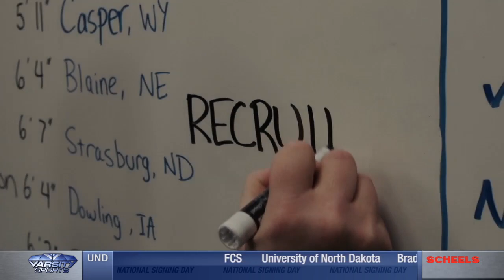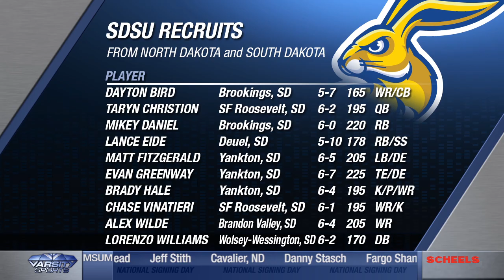Varsity Sports (2.4.15) Signing Day Special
Varsity Sports turns their attention to National Signing Day in the Dakotas. We profile high school athletes from our area and report where they will play college football. Hear from Grant Schmidt, James Johannesson, Taryn Christion, Chase Vinatieri, Dayton Bird, Mikey Daniel, Aidan Hartness, Tristan Hartness, Brad Heidlebaugh, Nickel Meyers, Dylan Arntz, and Ty Brooks.